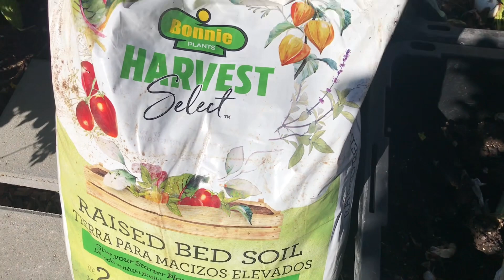#198:Tranh thủ gieo hạt giống khi thời tiết mát và tạt qua hái khổ qua,mướp hương cuối mùa.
Cảm ơn cô chú anh chị và các bạn đã ủng hộ kênh của p-phạm cuộc sống Mỹ đam mê làm vườn 👨‍🌾 ❤️😊